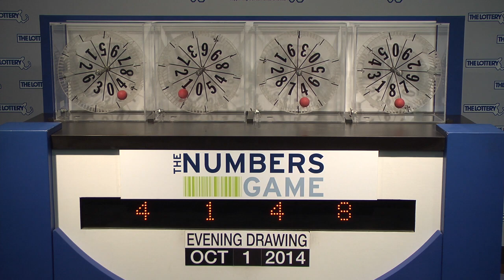Evening Numbers Game Drawing: Wednesday, October 1, 2014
The official winning numbers in the Mass. State Lottery's Evening Numbers Game drawing for Wednesday, October 1, 2014 are: 4-1-4-8.